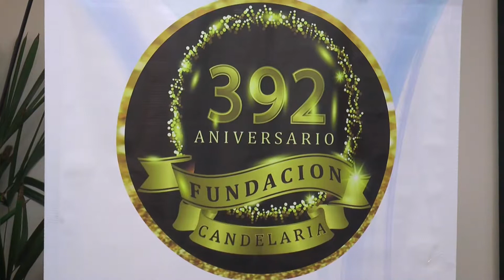Candelaria cumple 392 años y lo festejará del 31 de enero al 2 de febrero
En el marco de su 392° aniversario de fundación, la localidad de Candelaria realizará actividades culturales, shows musicales regionales en vivo y muestras desde el 31 de enero hasta el 2 de febrero.